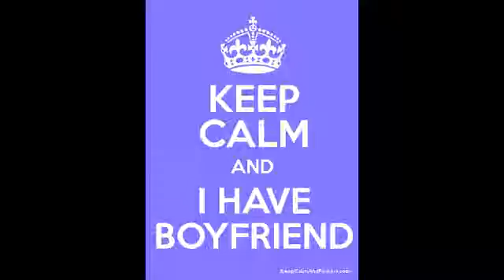Attitude of girl...